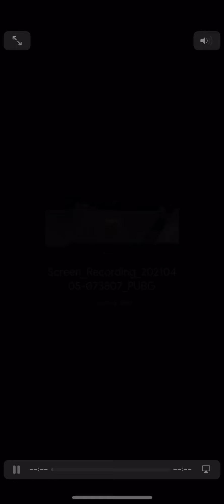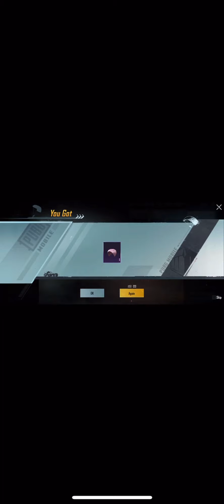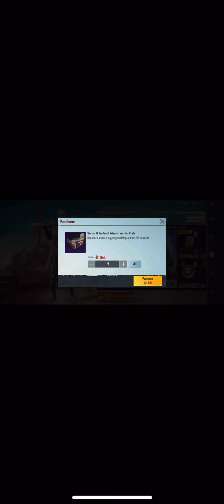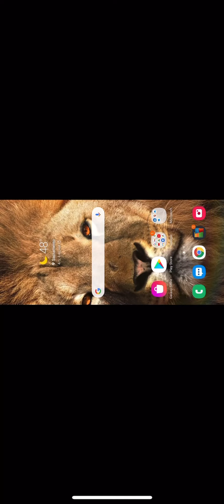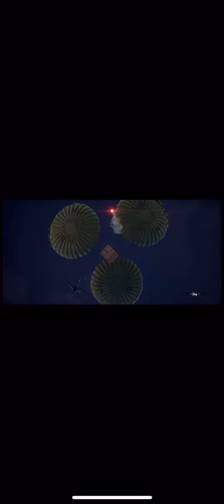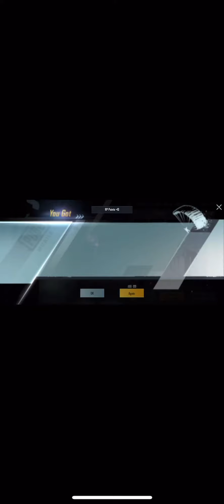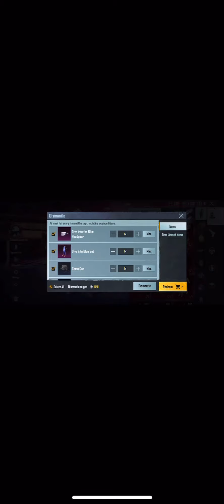NEON LORD M416 🥰 PREMIUM CRATE OPENING | PUBG MOBILE | JATT GAMING 786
►Respect Moderators.